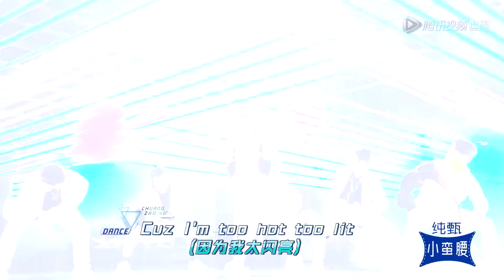《创造营2019》【第六期公演】彭楚粤组《No Joke》激光舞台超炫目，熊艺文原地后空翻全场惊呼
《创造营2019》每周更新一集，每周日晚八点更新。
《创造营2019》是由腾讯视频出品的男团青春成长节目 ，由迪丽热巴担任男团发起人，创造营班主任分别为郭富城、苏有朋、黄立行、胡彦斌。

该节目召集了101位选手，通过任务、训练、考核，让选手在明星导师训练下成长，最终选出11位选手，组成全新的偶像团体出道 。